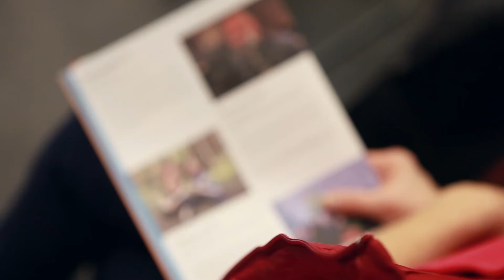Piąty dzień 7. MFPF REGIOFUN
Kronika filmowa z najważniejszego dnia 7. edycji festiwalu REGIOFUN w Katowicach.